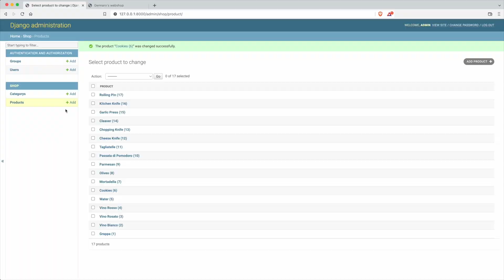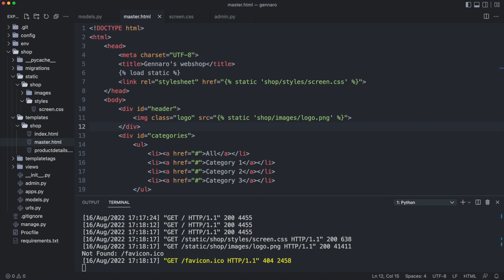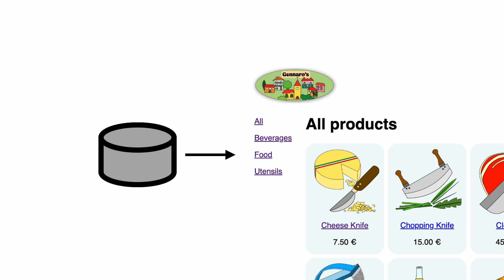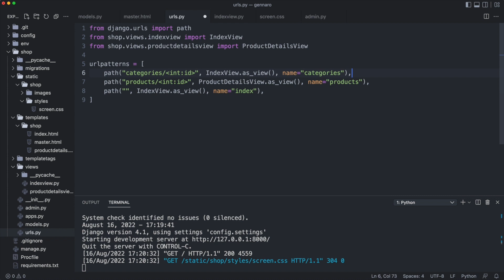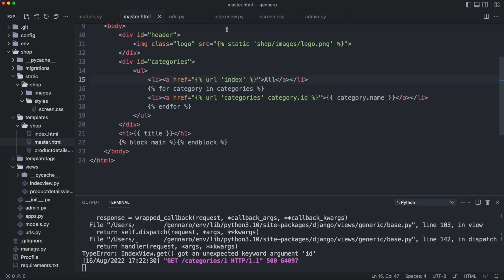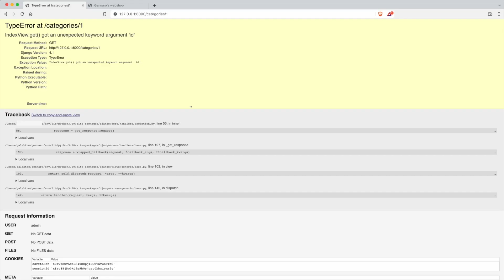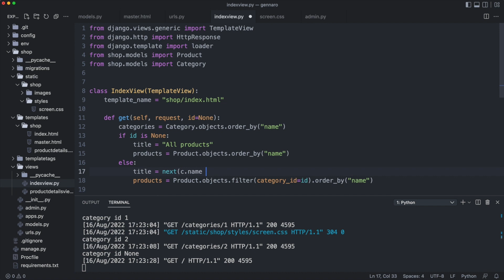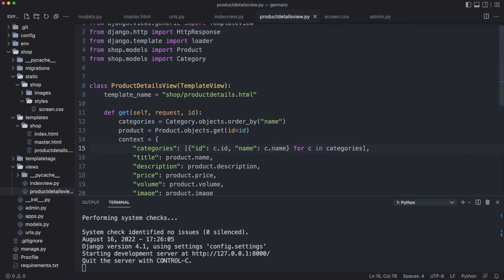5-2 Sidebar - Python Django beginners course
Do you want to use your Python knowledge and start creating dynamic websites with Django 4? Or bring experience from other dynamic website platforms and learn how to transfer your skills to Python and Django? Then this course is for you!

Most courses focus on individual techniques and how to do things. This course is different. I take you on a journey from customer briefing to first deployment and then work from milestone to milestone to build a dynamic website with an integrated web shop.

M Y   O N L I N E   T R A I N I N G
🎓Like my style of teaching?

L I N K S   I N   T H E   V I D E O